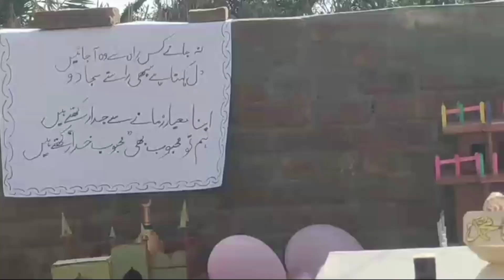new Rabi ul avval/ naat rasol/ (Amad Sone aaka di ) 2024 by bisharat udas - RP GOLD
new Rabi ul avval/ naat rasol/  (Ahmad  Sonia aaka di ) 2024 by bisharat udas - RP GOLD
Nath bisharat udaas
Nath topic amad sone akqa di